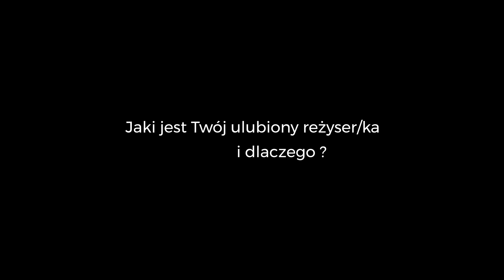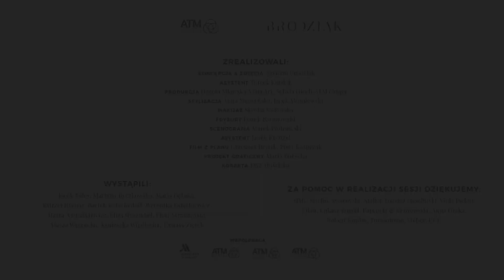Weronika Książkiewicz - Kalendarz ATM Grupa. Foto Szymon Brodziak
Jak Wam się podoba styczeń z Weronika Książkiewicz ?🤓
Kalendarz „Kadry z filmów, które nigdy nie powstały” stworzony dla ATM Grupa na 2023.
Niebawem więcej materiału.
W rolach głównych w kalendarzu wystąpili:
@Martyna Byczkowska
Weronika Książkiewicz
Marta Nieradkiewicz
Eliza Rycembel
Piotr Stramowski
Marta Masza Wągrocka
Agnieszka Więdłocha
Tomasz Ziętek
zdjęcia | Szymon Brodziak
asystent | Tomek Kordek
produkcja | Dorota Sikorska/ VIZJA ART , Sylwia Olech/ATM Grupa
stylizacja | Anna Pralinka Meczynska , Jacek Mozolewski
makijaż | Slawka Sadowska
fryzury | Drek Baranowski
scenografia | Marek Piotr Piotrowski
asystent | Janek Krenzel
film z planu | Grzegorz Brylak , Piotr Kasprzak
projekt graficzny | Maria Bożycka
korekta | Ewa Mościcka